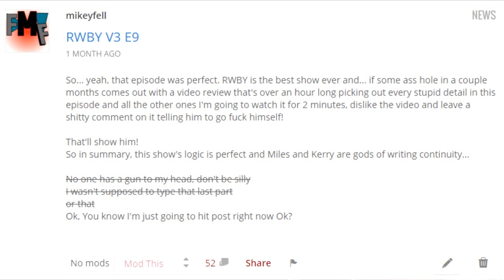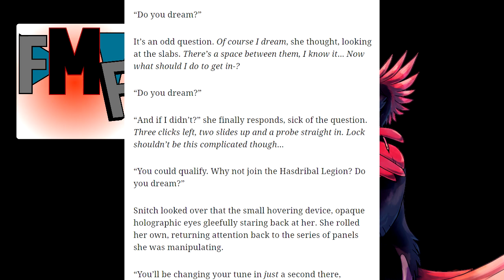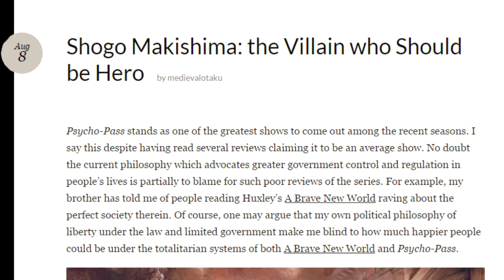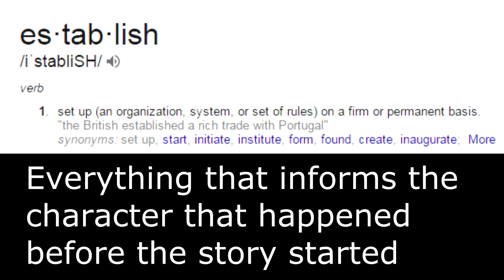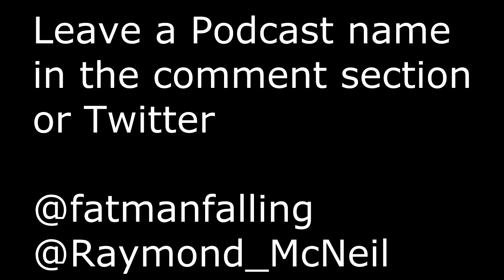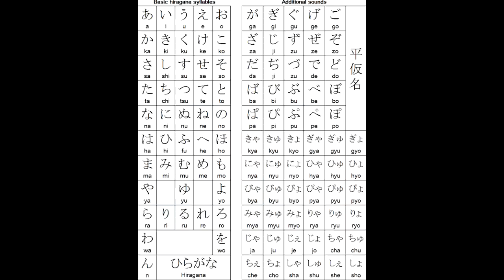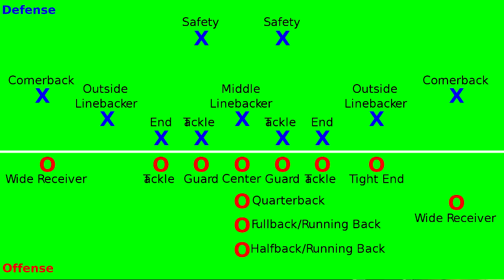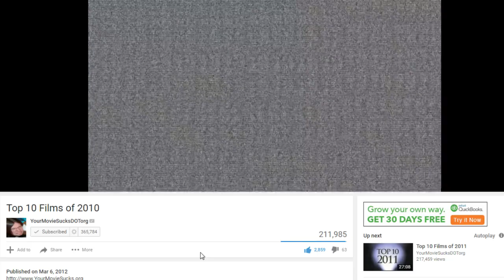Podcast#2 Samurai Flamenco and Psycho Pass